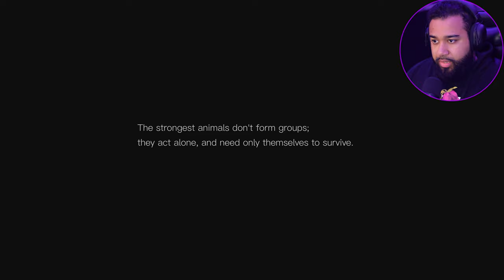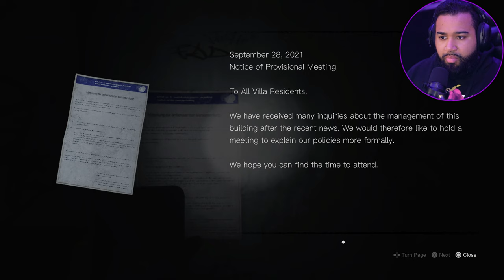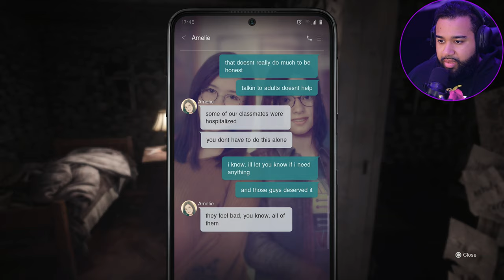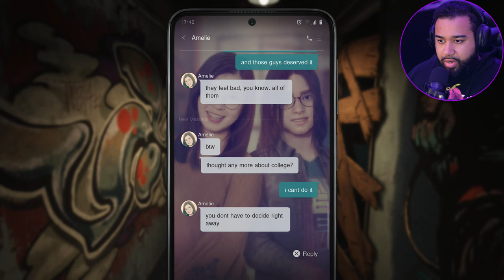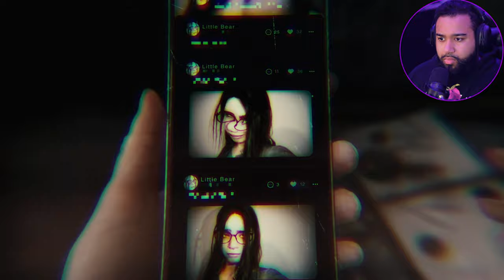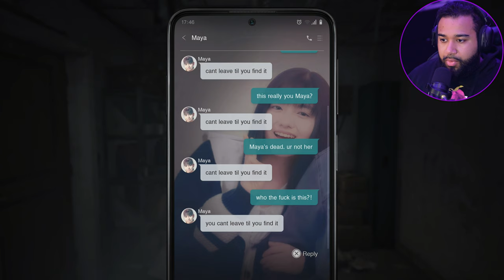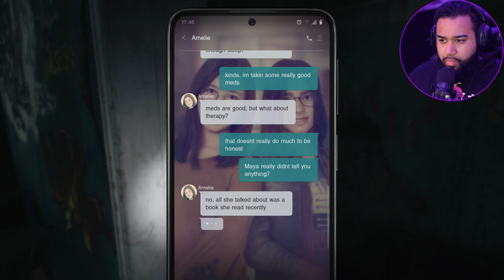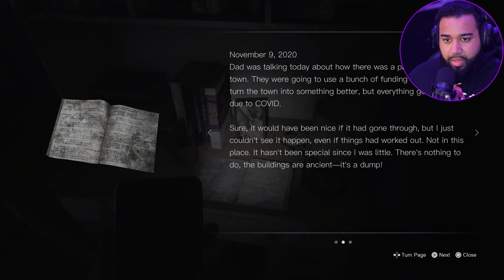SILENT HILL: THE SHORT MESSAGE Ep.1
Silent Hill: The Short Message is set in the fictional economically depressed town of Kettenstadt, Germany, rather than the eponymous town of Silent Hill. The game takes place within an abandoned apartment complex called the "Villa", a popular graffiti hot spot and infamous suicide spot among teenage girls.